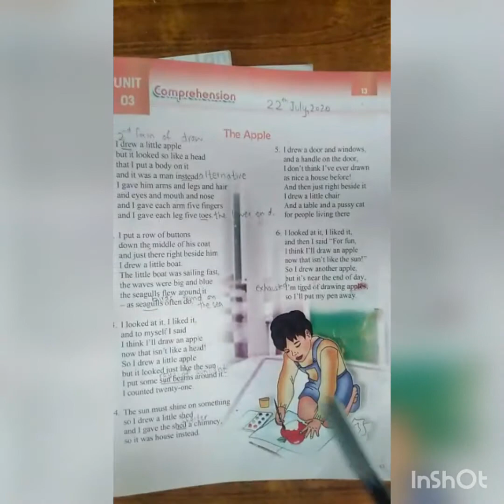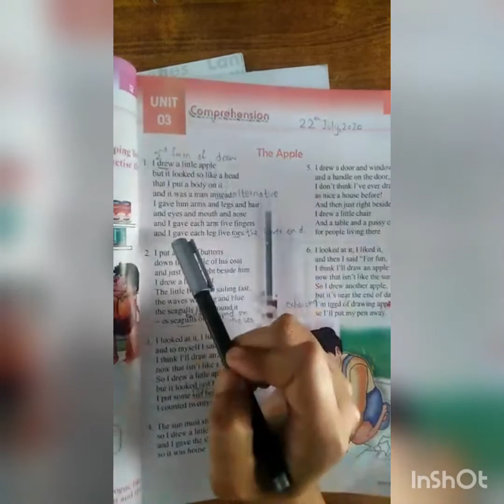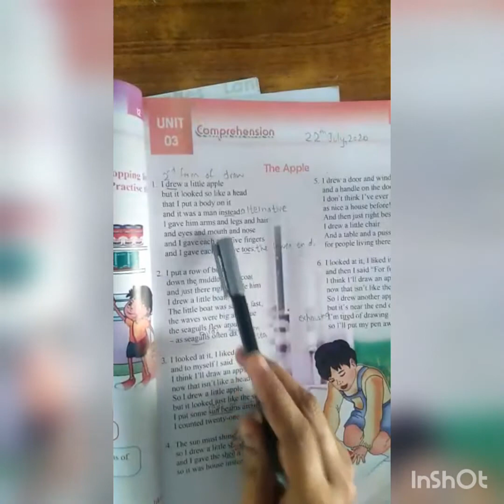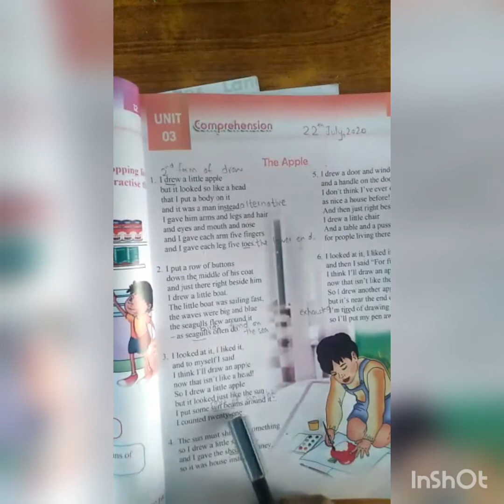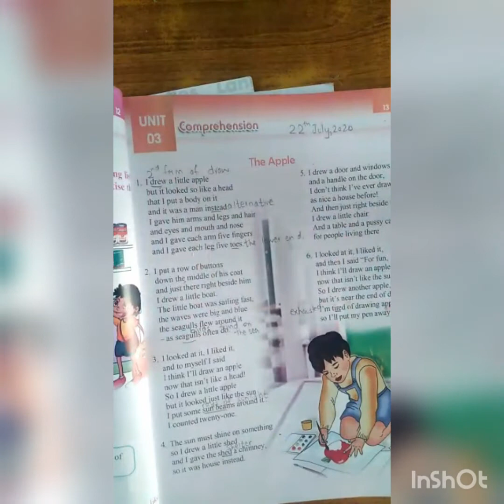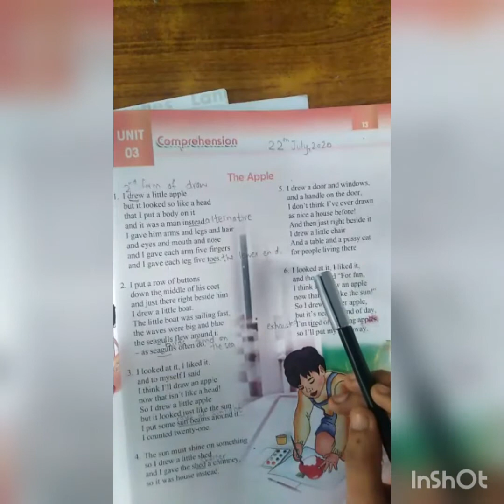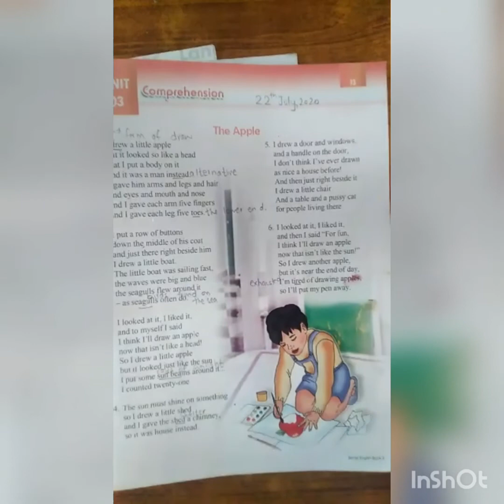Zoom English online class summary lecture (PMSB2)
2nd September, 2020